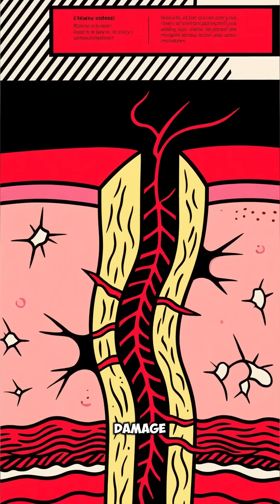You’ve seen this in movies — it’s 100% wrong.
You’ve seen it in every movie — someone gets bit by a snake, their friend sucks out the venom, and somehow, they live.

In reality, that “hero move” could make things much worse.

In this video, I’ll show you the real steps that save lives during a snake bite — and bust the most dangerous myths Hollywood keeps spreading.

🐍 What you’ll learn:

Why sucking venom doesn’t work (and what to do instead)

The 5 proven steps that increase your survival chances

The truth about tourniquets, cutting the bite, and “home remedies”

⚠️ Stay calm. Stay smart. Stay alive.